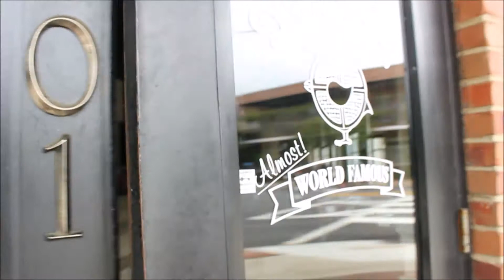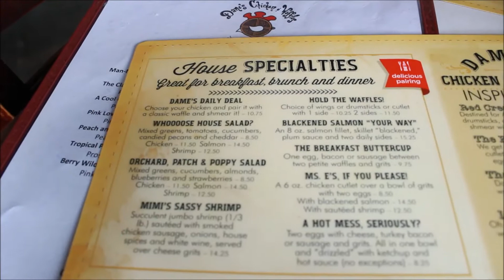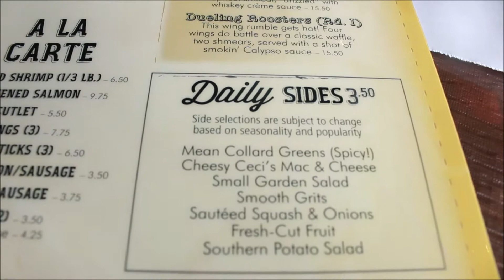Hanging Out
Sandra and I decided to HANG OUT TODAY! She and I had a great time!!

Where did we eat: DAMES Chicken & Waffles, Greensboro, NC

Where I brought the hair: iBeauty Beauty Supply, Greensboro, NC

Where I purchased the Rowdybush Nutritional Cockatiel Feed/Food: Sunshine Pets, Randleman, NC

+Watch us LIVE on PERISCOPE @Crissy_Gayle

ITEMS YOU SEE US USE REGULARLY:
+ NutriBullet